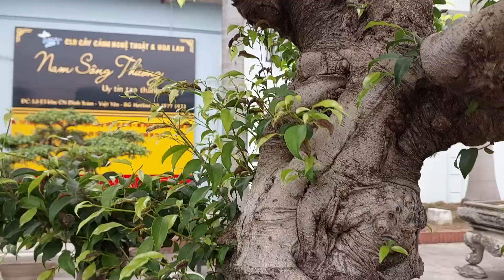TOÀN CẢNH vườn cây CỔ ĐẸP NHẤT TỈNH BẮC GIANG của anh HƯỞNG THÉP Đình Trám .